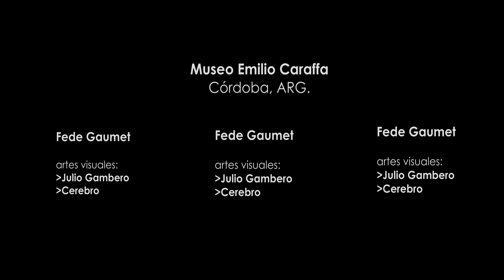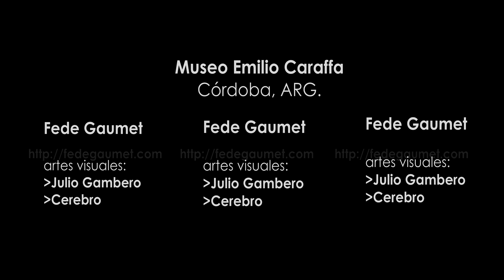360 - Fede Gaumet, Julio Gambero & Cerebro en vivo - Museo Emilio Caraffa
Presentación en vivo en Museo Emilio Caraffa, Córdoba.
En el marco de la Intervención 2017 de Circuito Abierto.

FEDE GAUMET - Electrónica / live
JULIO GAMBERO - artes visuales
CEREBRO (Gonzalo Fernández) - artes visuales